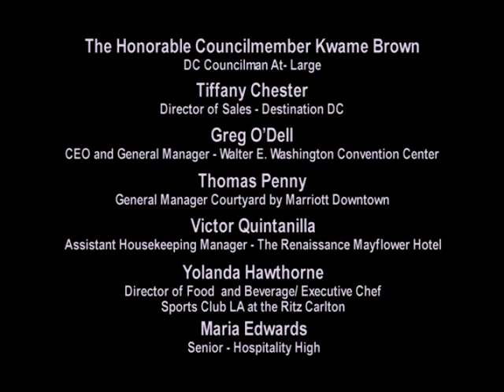HOSPITALITY HIGH PUBLIC CHARTER SCHOOL OF WASHINGTON DC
Hospitality High Public Charter School of Washington, DC is celebrating 10 years of success.  Come join our team.